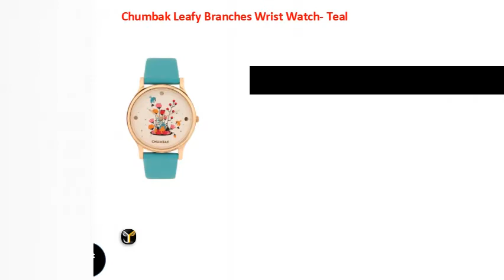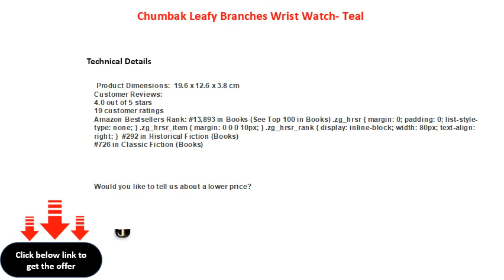Chumbak Leafy Branches Wrist Watch Teal